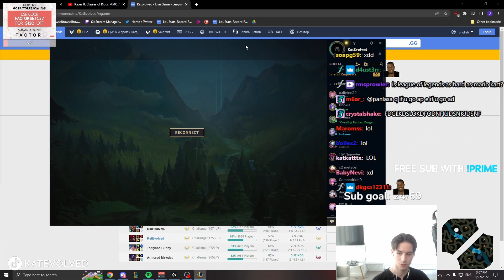Guess What Went Wrong...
👉 Open Me 👈